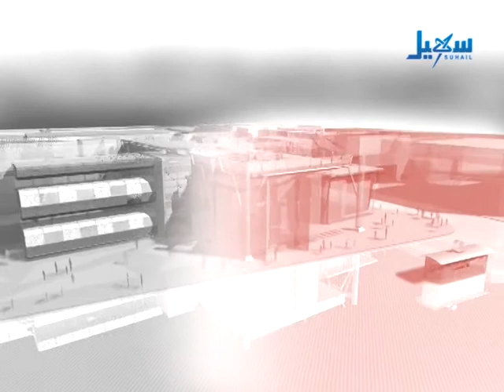بناء الاتقان الحلقة 2 الجزء الأول